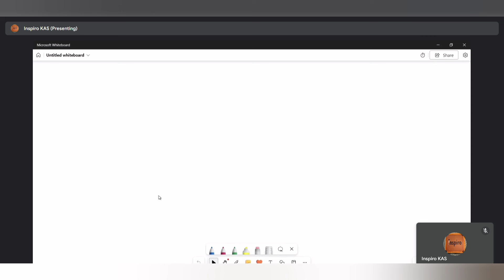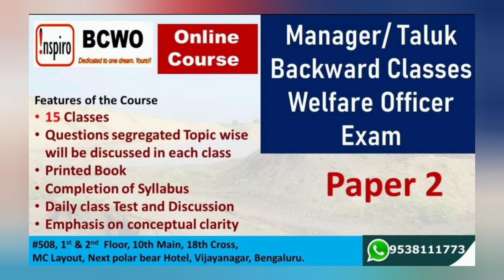Quick Question and Answer Session| SC ST commission |INSPIRO BCWO CLASS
KPSC Group B and KAS  BACKWARD CLASS WELFARE OFFICERS Posts. Specific Paper - 2
Reservation in India.
National Commission for Backward Classes.

We shall also discuss commissions related to SC/ST and other related commissions
Reservation in Karnataka. The Karnataka SC/ST and OBC Act 1990.
Education and Employment Reservation Karnataka.
Government of India Reservation for Economically Weaker Section (EWS).
Karnataka state Commission for Backward Classes Act 1995 Functions and Powers of the Commission.
The Karnataka SC/ST and other BC (Reservation of Appointments, Etc.) Act 1990 and Rules 1992.
Creamy Layer Concept of State Reservation.
Backward Classes welfare Department, Government of Karnataka.
Various Developmental Corporations established for the Development of Backward Classes.
Arivu, Ganga Kalyana schemes.
Various Scholarships schemes for Backward Classes Students.
Various Developmental schemes for Backward Classes.
Training schemes for Backward Classes youths.
Hostels for Backward Classes.
Recent issues and other related topics